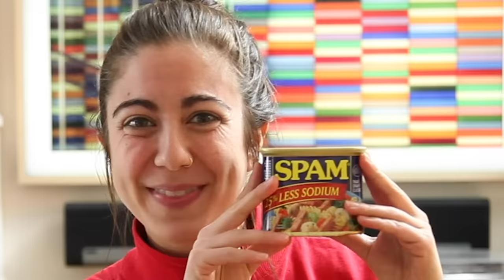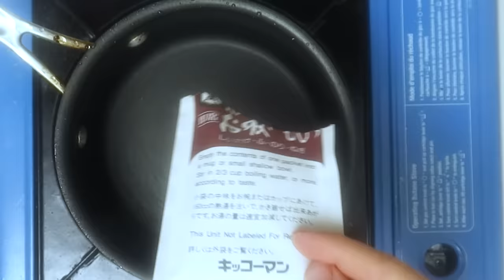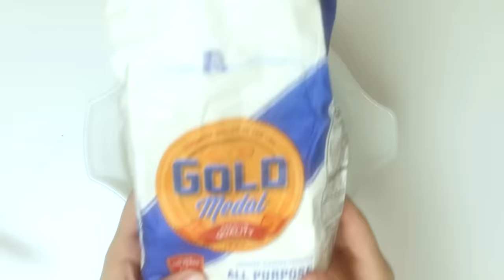How People Eat Spam | South Korea, Hawaii, Guam, Hong Kong, Puerto Rico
This week, it's all about spam. I learned that spam is WAY more than just meat in a can. There is a really interesting history behind the meat and how it's been reimagined from a wartime commissary food to something much more interesting today.

Ticket to Ride
7 Wonders

Beryl Shereshewsky
115 East 34th Street FRNT 1